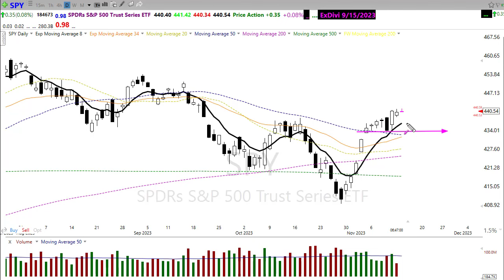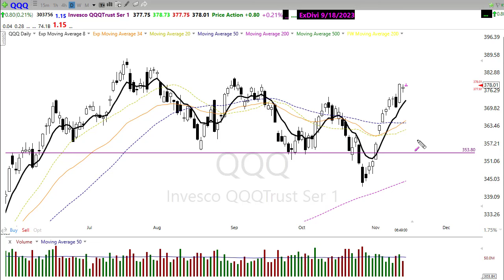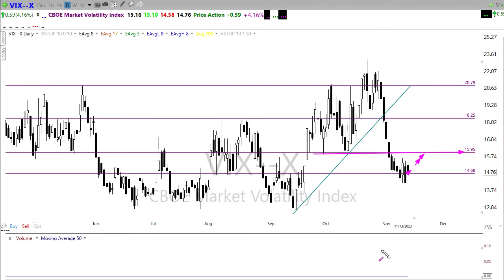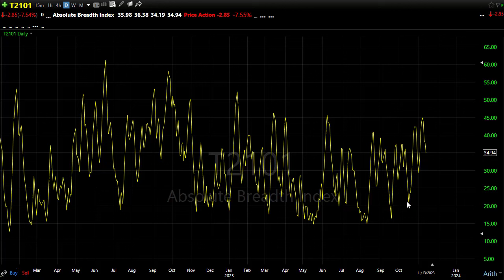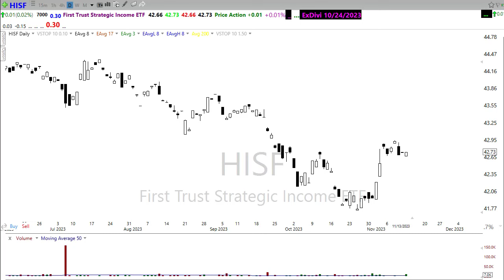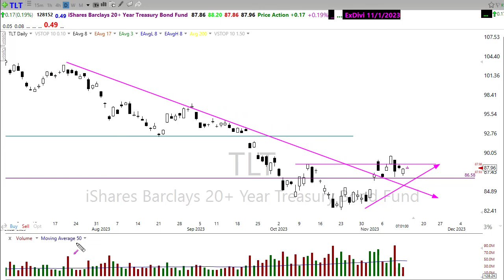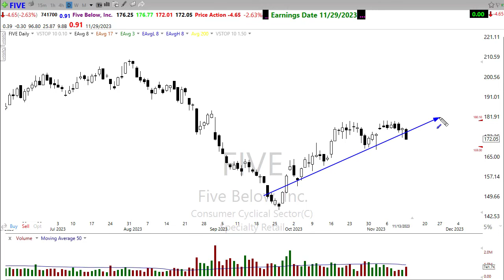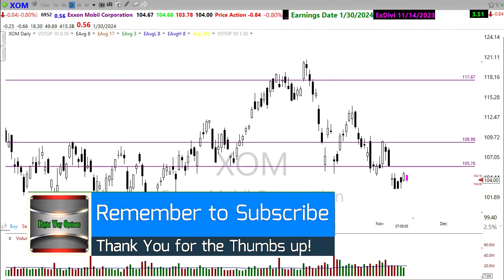Morning Market Prep | Stock & Options Trading | 11-14-23